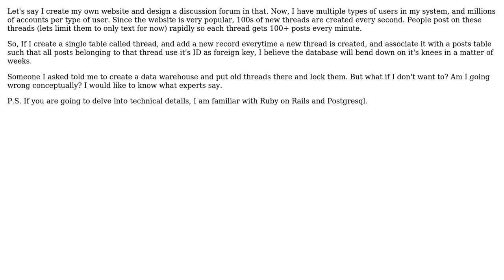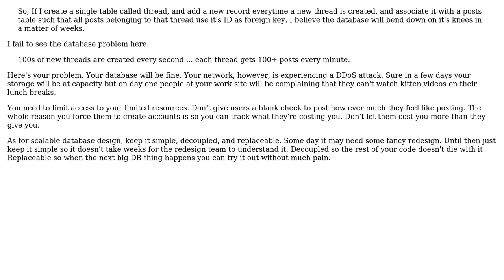Software Engineering: How experts program their databases?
With thanks & praise to God, and with thanks to the many people who have made this project possible! You are responsible for your own actions.